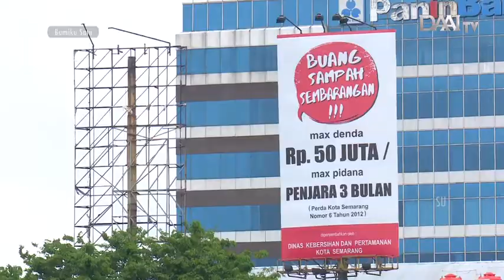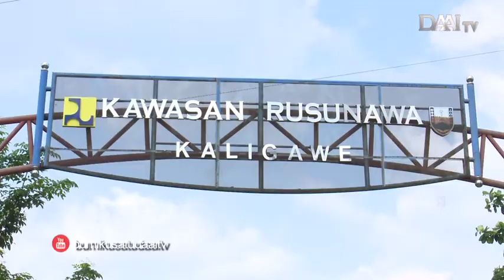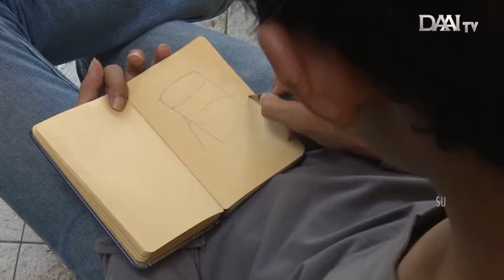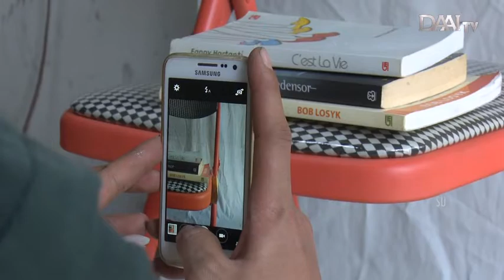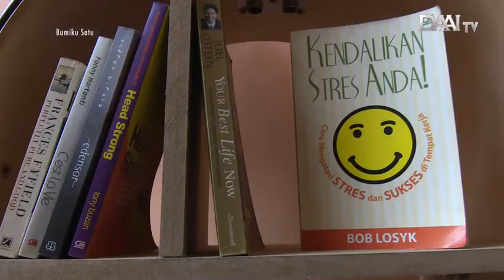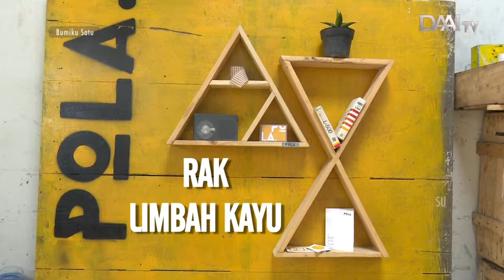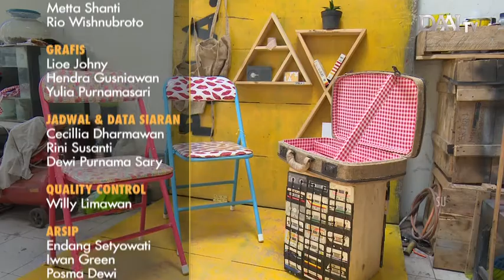Bumiku Satu " Upcycle & Sahabat" | DAAI TV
Saksikan terus Program Bumiku Satu tayang setiap Hari Jumat pukul 19.00 WIB. Hanya di DAAI TV.